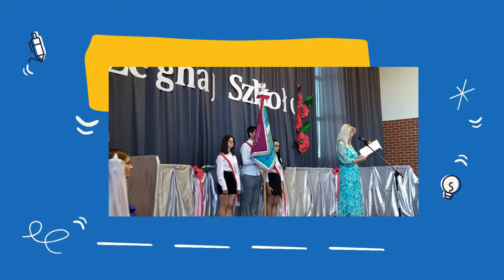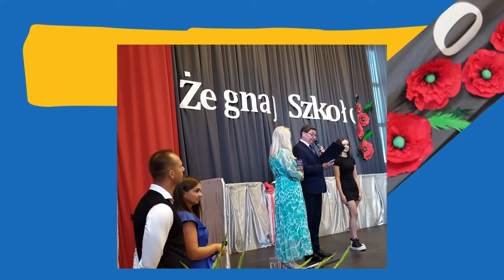Zakończenie roku szkolnego 24 czerwca 2022 SP Jaczów cz 1